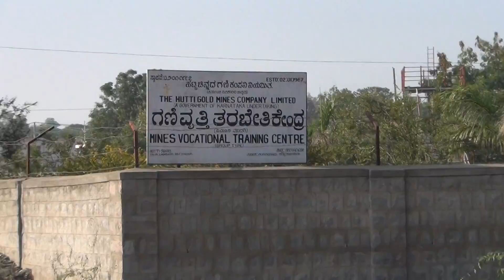Hutti Hospital Road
A View of Hutti Hospital Road